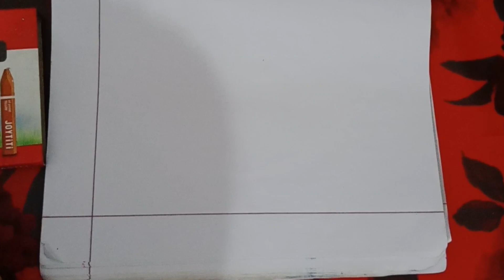WATER LILY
If you are new, Hi, my name is Sabira!
In this channel I always try to show the easiest way to draw and paint. From here you can improve your drawing skills. Hope you guys enjoy my videos and help me draw better pictures!!

I started uploading drawing videos from Jul-02, 2023 and I hope to get a lot of love and support Anna?